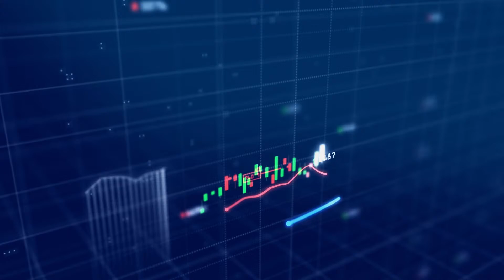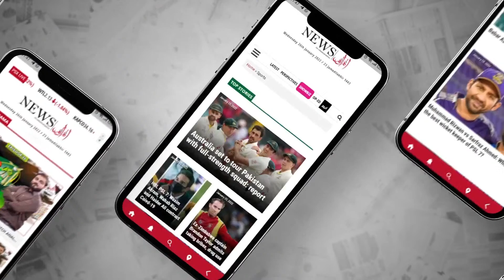Market Live With Host Nadeem Moulvi, 27 January 2023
Market Live with renowned market expert Nadeem Moulvi and keep yourself updated with the latest news, facts/figures, and the performance of the Pakistan Stock Market.

MM News is a subsidiary of the MM Group of Companies. It was established in 2019 with the aim of providing the people of Pakistan access to unbiased information.